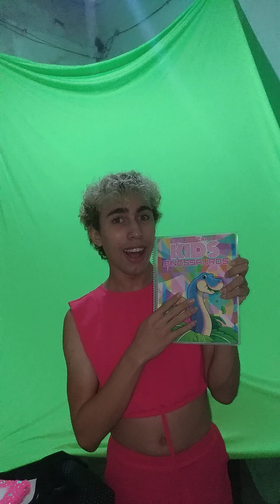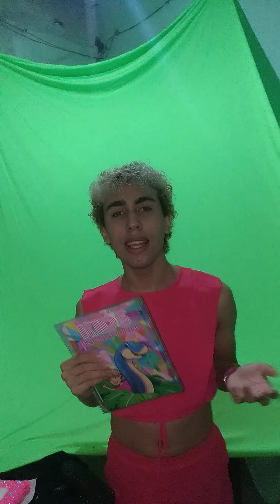Making of do comercial descartado do livro de colorir e apagar da CAMERON CARSON KIDS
SIGA CAMERON CARSON

OUÇA CAMERON CARSON
Amazon Music